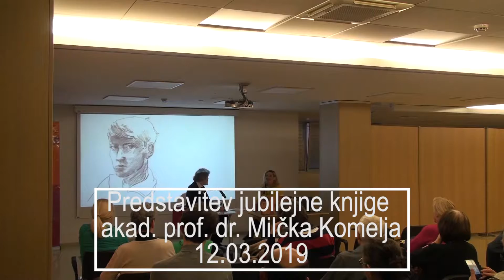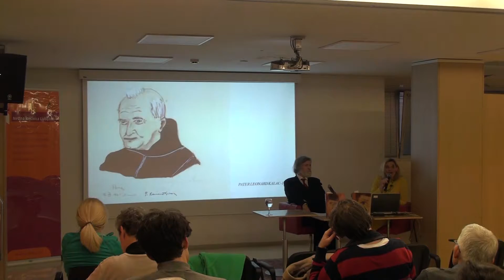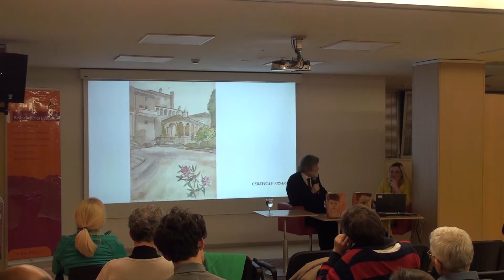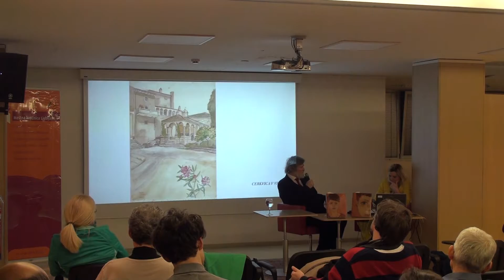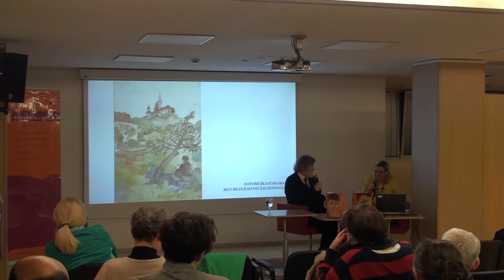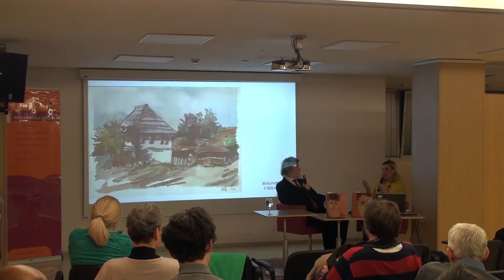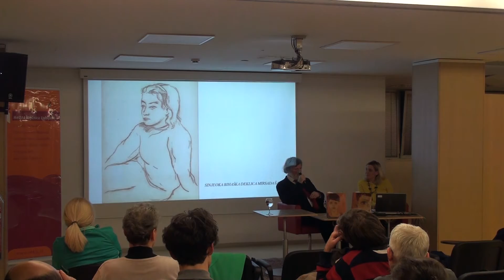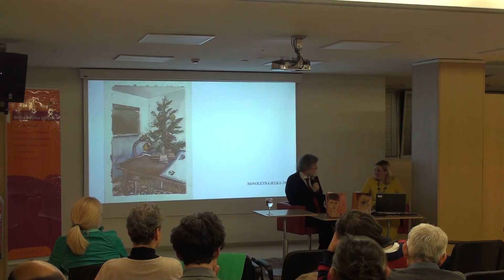Slovenska matica - Predstavitev Knjige Življenje z umetnostjo.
Slovenska akademija znanosti in umetnosti ter Slovenska matica vabita na predstavitev jubilejne knjige akademika prof. dr. Milčka Komelja Življenje z umetnostjo. Knjigo in umetnika so predstavili:
dr. Ignacija Fridl Jarc, urednica Slovenske matice
izr. član SAZU prof. dr. Jožef Muhovič
izr. član SAZU prof. dr. Boris A. Novak